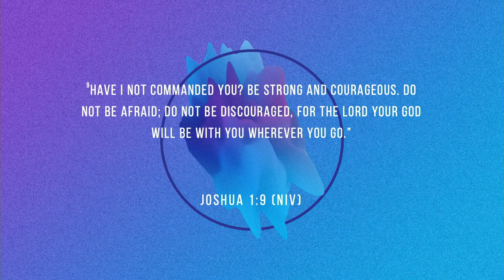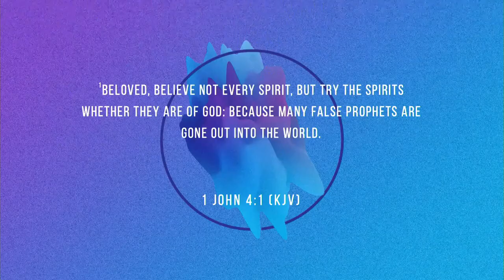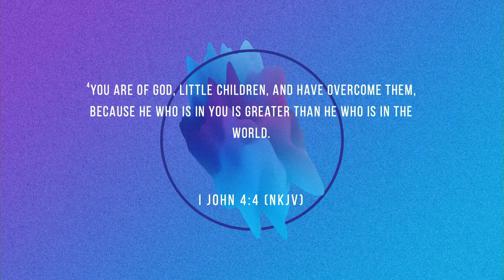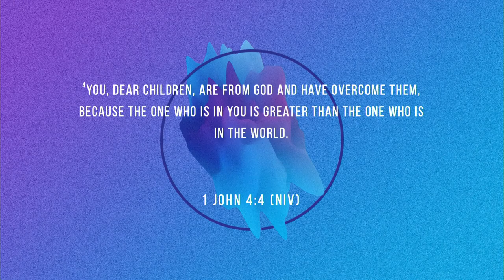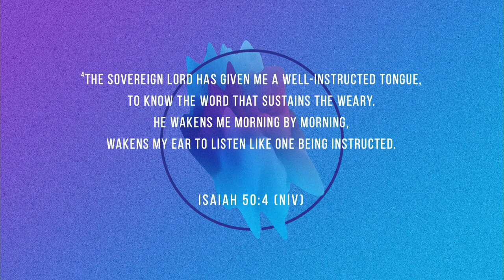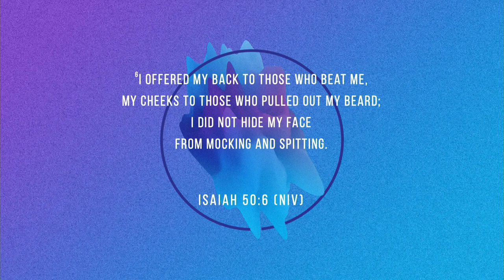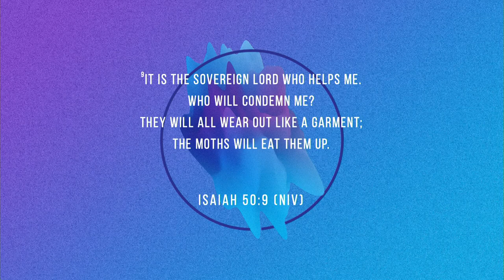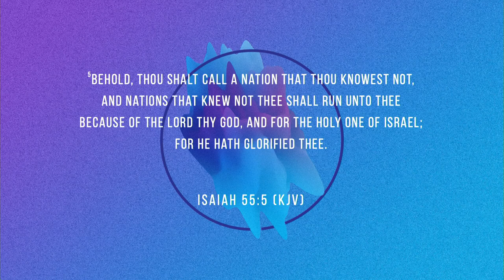Who Is Breathing On You? | Part 2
Sunday, August 23, 2020 | Pastor Nate Schlegel